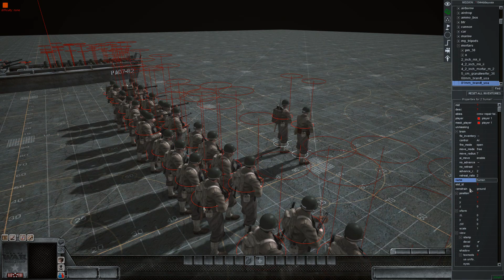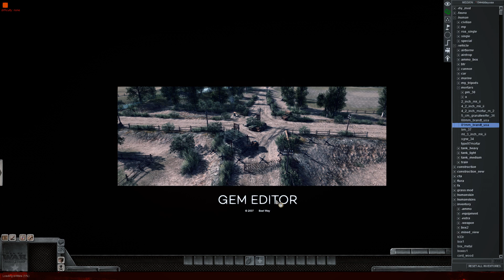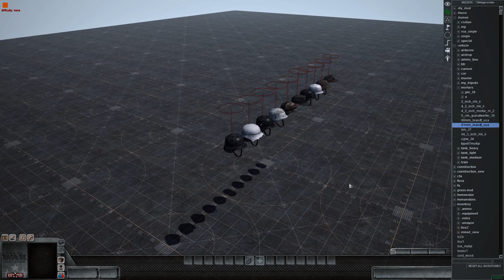600 U.S. TROOPS STORM THE GERMAN BUNKERS! Omaha Beach Normandy Landings 1944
Be sure to also leave a comment on what you would like to see next.

Sorry about the lengthy intro in the previous part and the lengthy outro in this one, I didn't plan it. I hope you enjoyed the battle!

This battle was made using RobZ Realism Mod for Men of War Assault Squad 2